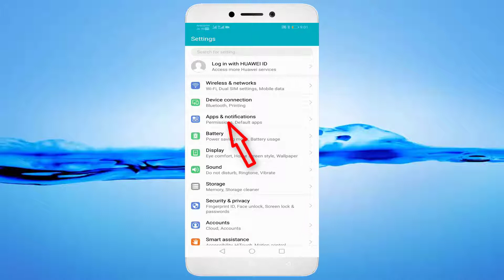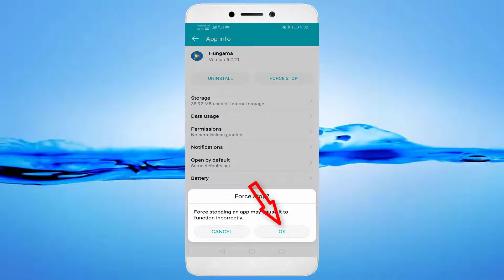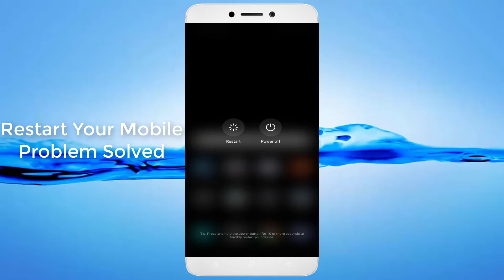How To Fix Hungama Verification Code Problem Android & Ios - Fix Hungama OTP Not Receive Problem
In This Tutorial How To Fix Hungama Verification Code Problem Android & Ios - Fix Hungama OTP Not Receive Problem